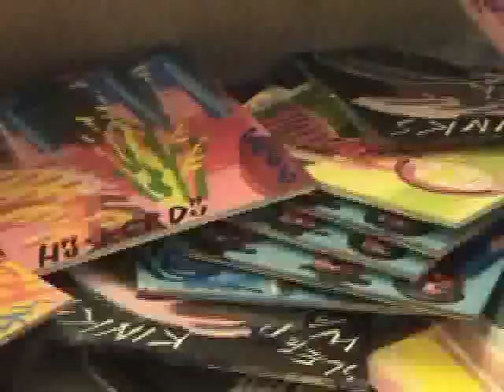WFMU Record Fair - Where you at??!!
WFMU Record Fair in Manhattan